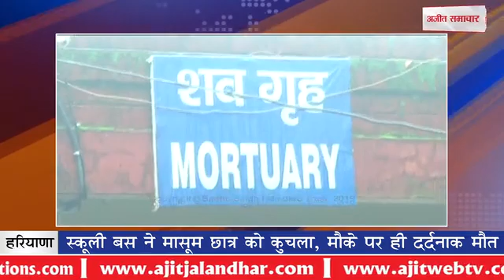School bus : स्कूली बस ने मासूम छात्र को कुचला, मौके पर ही दर्दनाक मौत